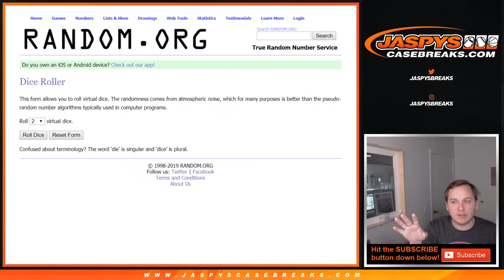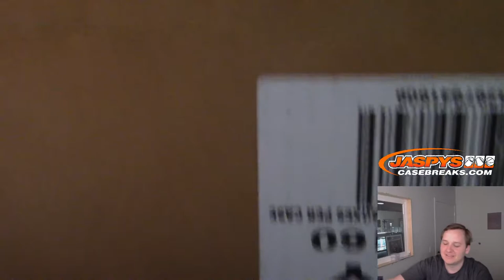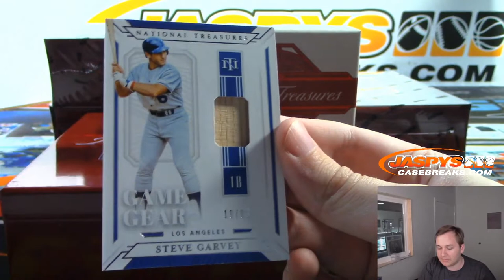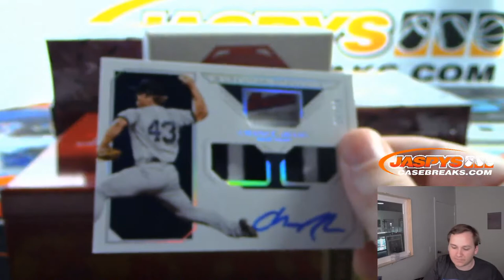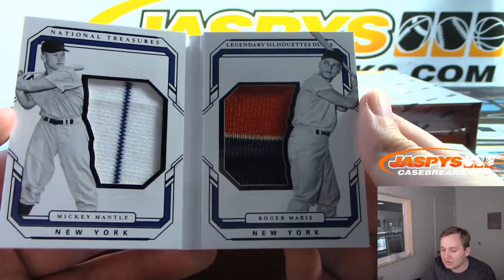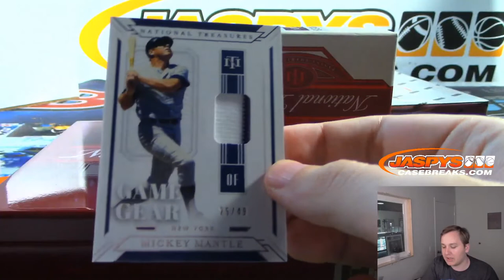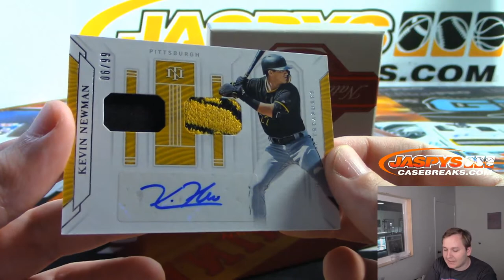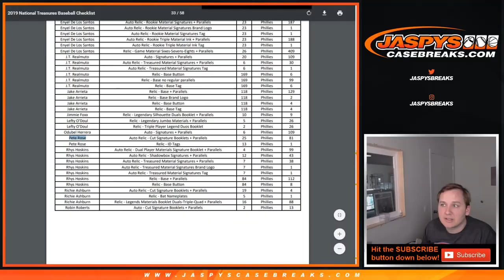10/7 - 2019 Panini National Treasures Baseball 4-Box Case Break #8 Random Teams*